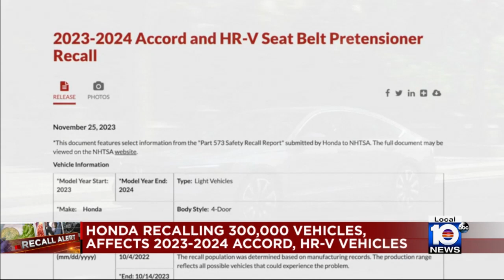Honda recalls over 300,000 vehicles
Honda announced the recall over 300,000 Accord and HR-V vehicles.